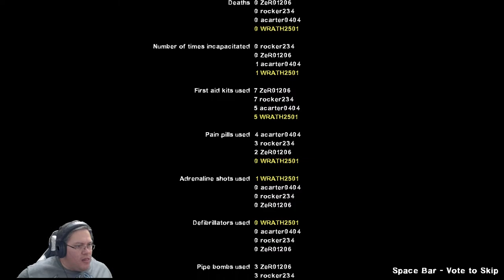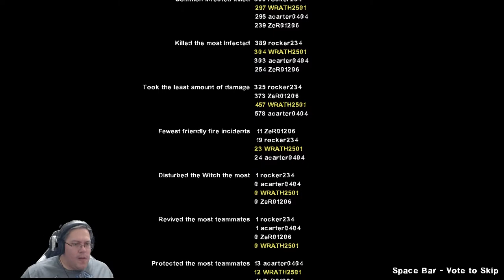Desert Stream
A light end to the streams.